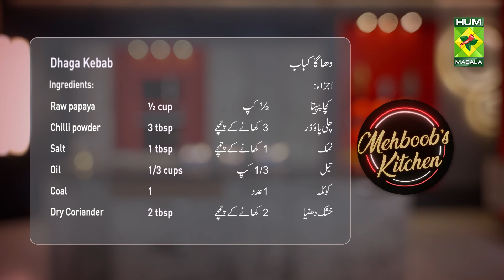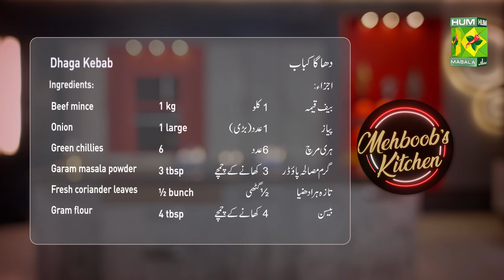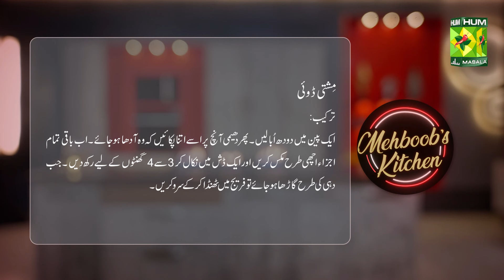Dhaga Kabab & Mishti Doi | Mehboob's Kitchen | Chef Mehboob | MasalaTV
Dhaga Kabab Recipe Ingredients:
Beef mince    1 kg
Fresh coriander leaves ½ bunch
Gram flour    4 tbsp
Raw papaya           ½ cup
Oil             1/3 cups
Coal     1
Dry Coriander   2 tbsp
Bread crumbs   1 cup
Thread           1 roll

Methods:
Put all the ingredients except oil and coal in a pot and mix well then grind in a chopper, and keep aside. Then burn the coal and smoke the mincemeat. Now add oil and mix well then keep in the fridge. After 2 hours take out and put on the skewers and tie well with a thread and grill it on the stove for 8 minutes then take off. Take out the thread and serve with chutney and paratha.

Mishti Doi Recipe ingredients:
Milk     2 liters
Screw pine essence    4 tbsp

Methods:
Boil milk in a pan. Then cook on low heat until becomes half. Now mix all the remaining ingredients well and take them out in a dish and keep for 3 to 4 hours. When it becomes thick like curd, cool in the fridge and serve.